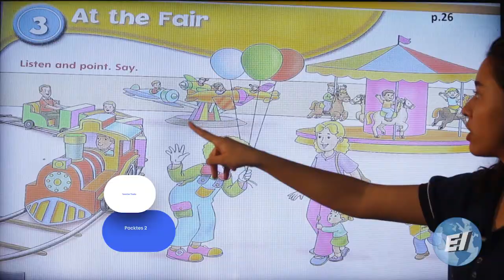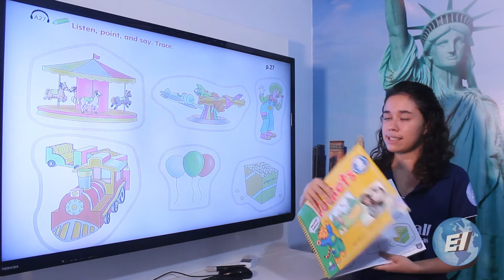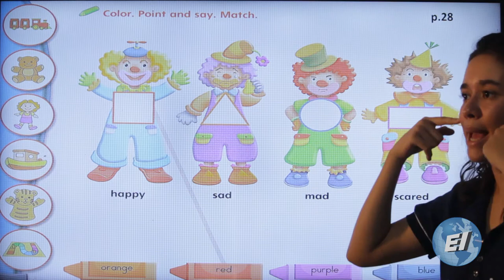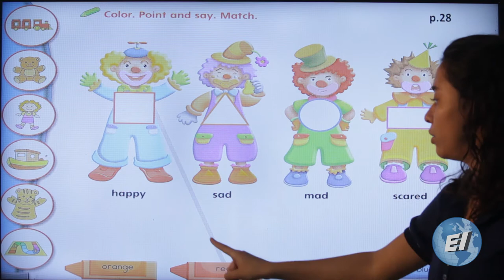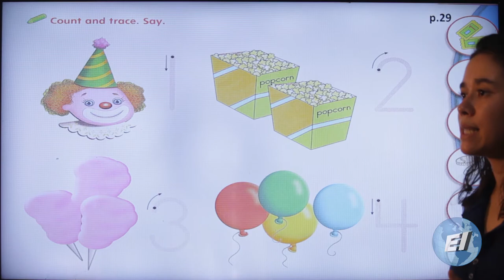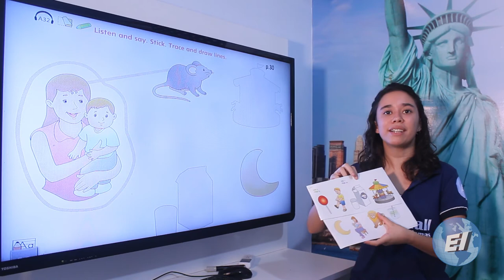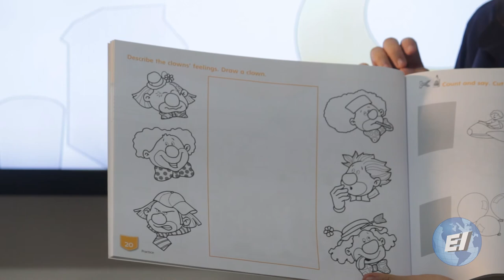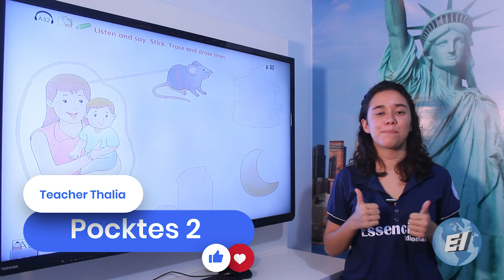AULA 04 Teacher Thalia – Pocktes 2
Essenciall Idiomas
Curso: Pocktes 2
Aula 04 Teacher Thalia